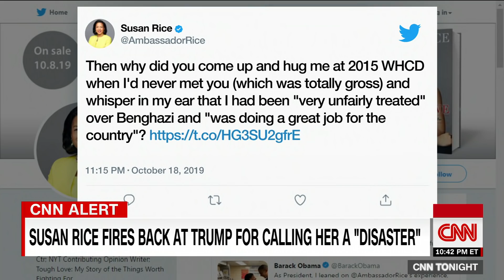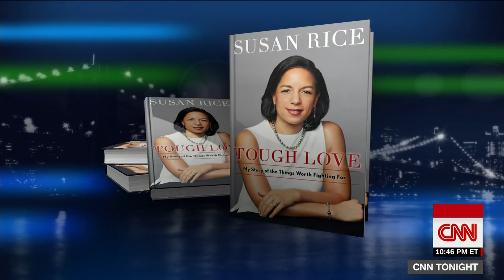Rice on Syria strategy: Everything's upside down here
Former Ambassador to the UN Susan Rice comments on President Trump's Syria strategy and the US military raid that took down Abu Bakr al-Baghdadi.